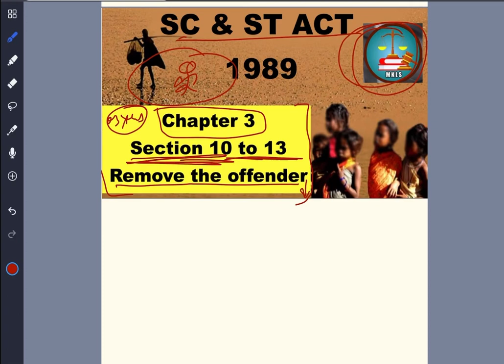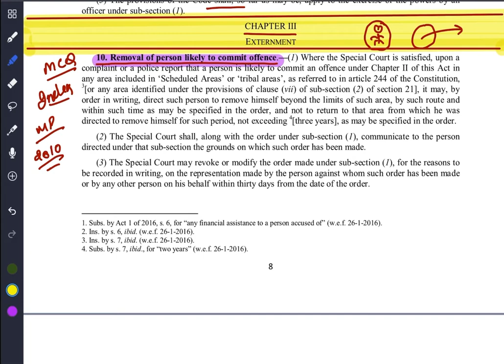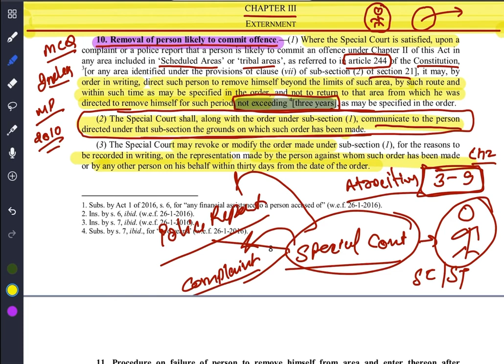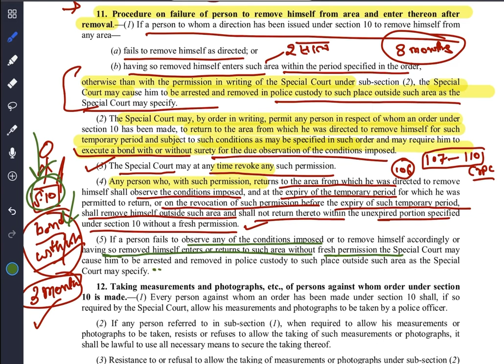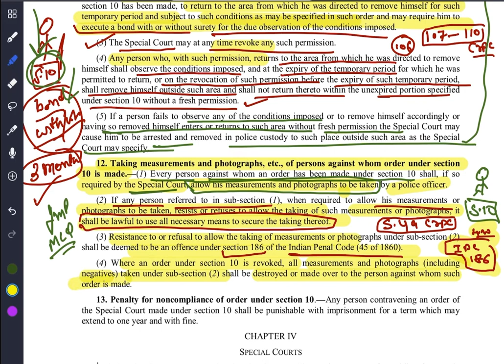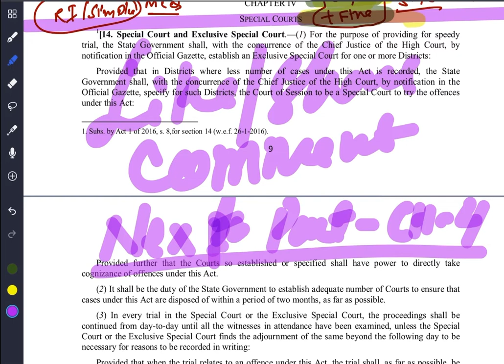SC & ST ACT 1989 Chapter 3 Section 10 to 13